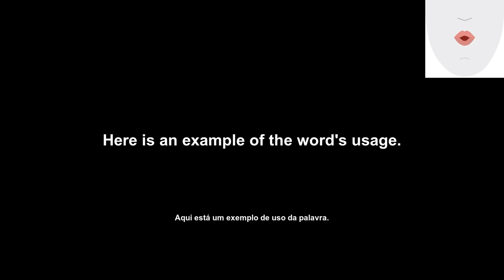contretemps (contretemps) How to Pronounce and definitions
Welcome back to English Daily Pills, the channel that helps you achieve your goals. Today we're featuring the word 'contretemps', its definition, example of usage, pronunciation, and lip and tongue movements.

Bem-vindo de volta ao English Daily Pills, o canal que te ajuda a atingir as suas metas. Hoje apresentamos a palavra 'contretemps', a sua definição, um exemplo de utilização, a pronúncia e os movimentos de língua e lábios.

Transcription:
'en': contretemps
'pt': contretemps
'en': Please see the definition of the word.
'pt': Por favor, consulte a definição da palavra.
'en': (noun) an inopportune occurrence; a mishap
'pt': Uma ocorrência inoportuna; um contratempo.
'en': Here is an example of the word's usage.
'pt': Aqui está um exemplo de uso da palavra.
'en': I'm sorry for the contretemps earlier.
'pt': Desculpe-me pelo contratempo anterior.